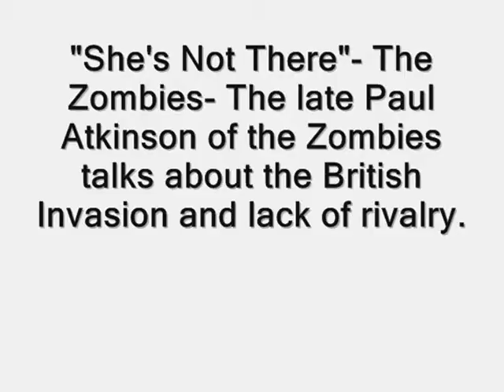"She's Not There"- Zombies/ with intro by the late Paul Atkinson of the Zombies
The late Paul Atkinson of the Zombies describes how there was no rivalry amongst British bands that were part of the "British Invasion" in the 60's.